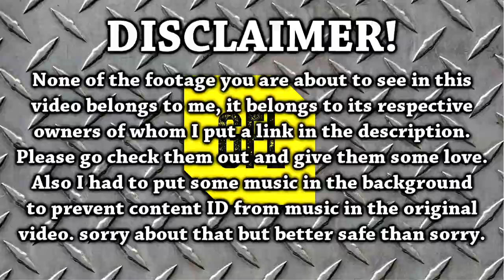Path of Exile 3.0 Fall of Oriath: DAY #84-85 Compilation and Highlights from Youtube and Twitch